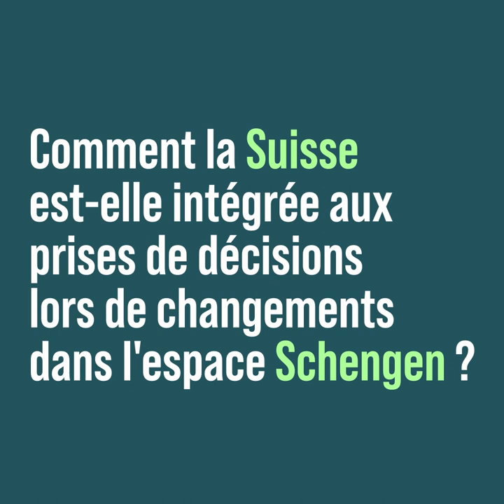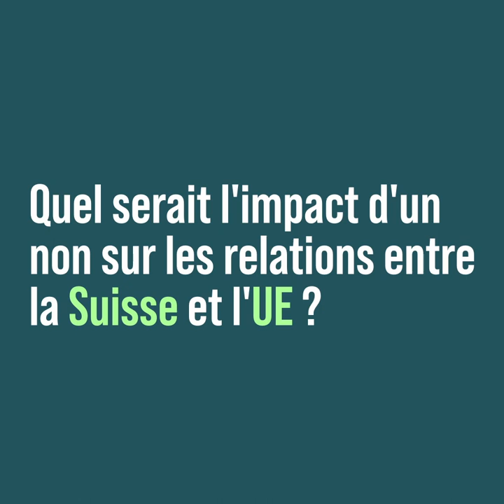Schengen: un atout essentiel pour la Suisse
Jeudi politique du 5 mai 2022. Interview de Karin Keller-Sutter, conseillère fédérale.